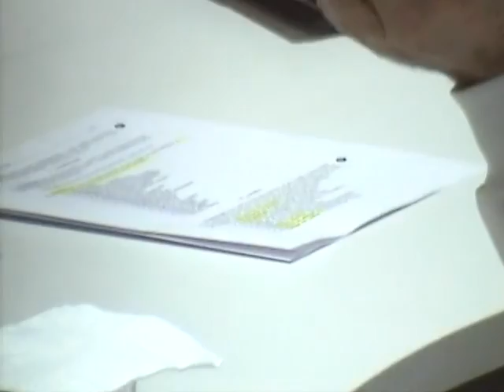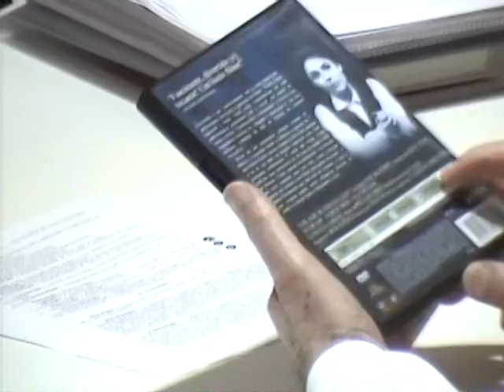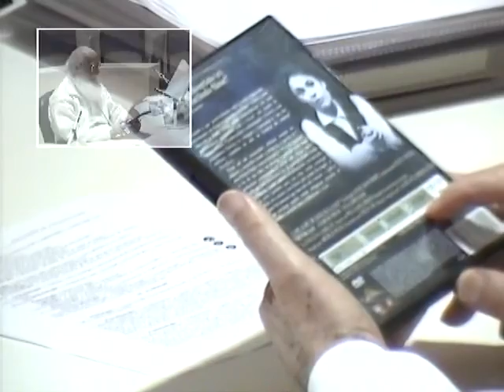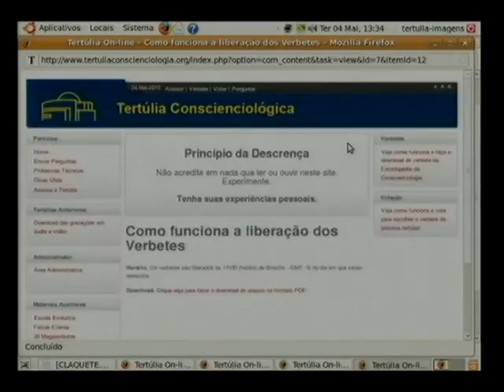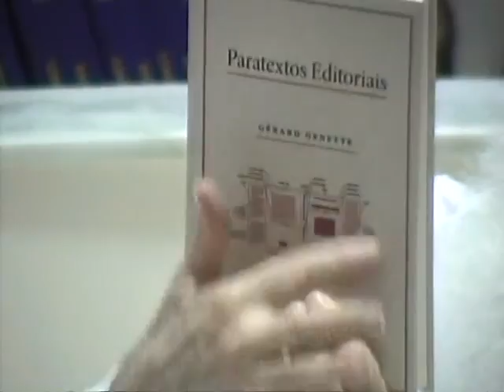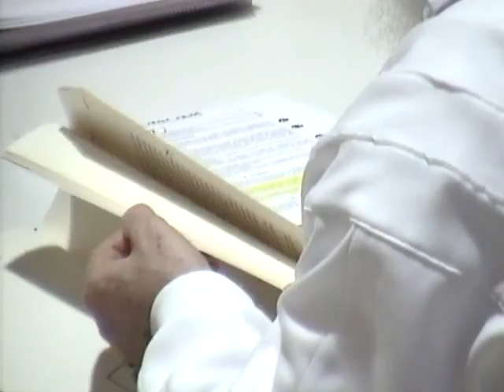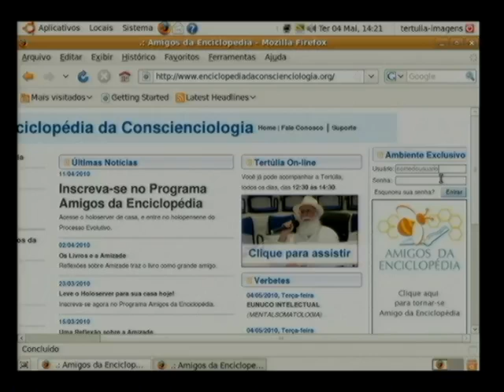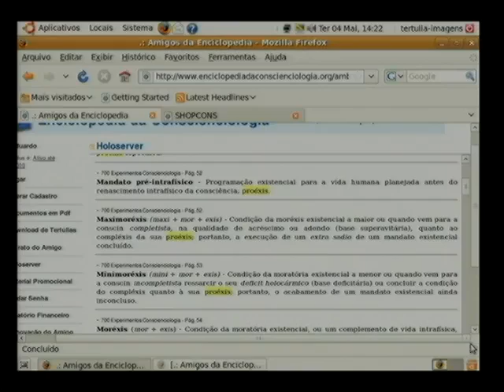Tertúlia 1557 - Suma conceitual (Mentalsomatologia) | Conscienciologia - Waldo Vieira